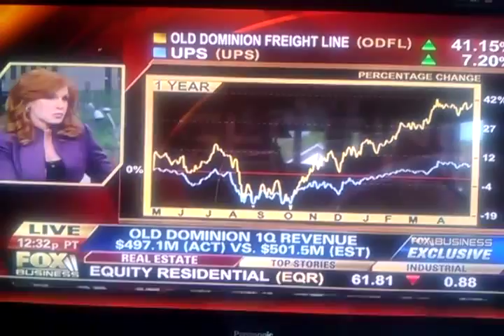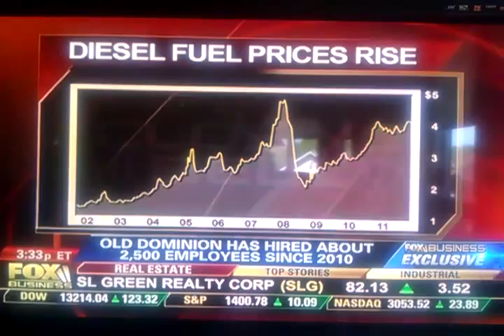ODFL on FBN 04/26/2012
INTERVIEW WITH THE CONGDONS ON FOX BUSINESS NETWORK